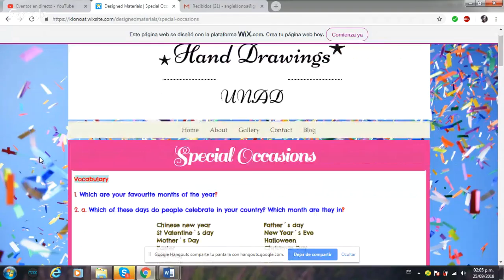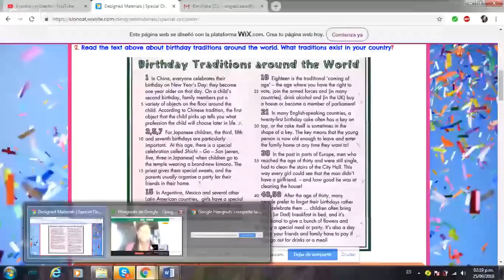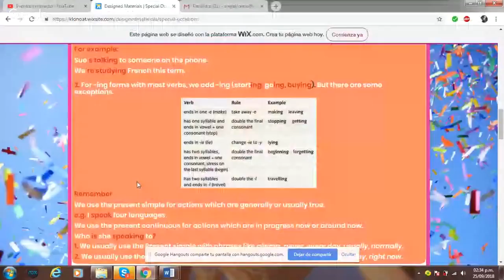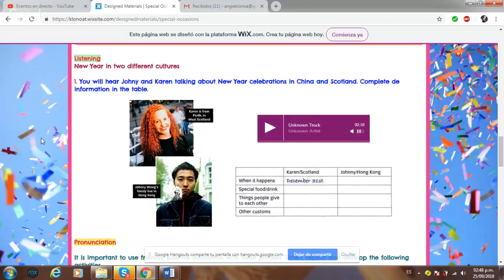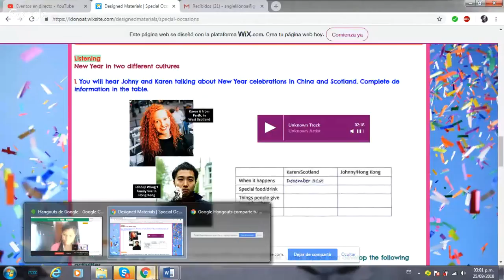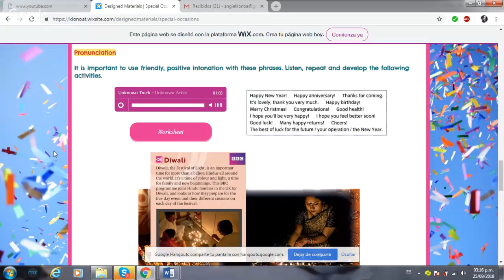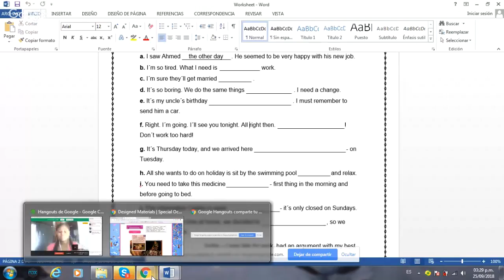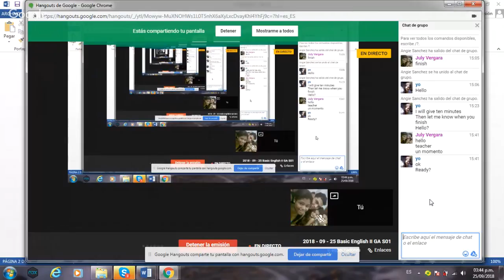2018 - 09 - 25 Basic English II GA S01